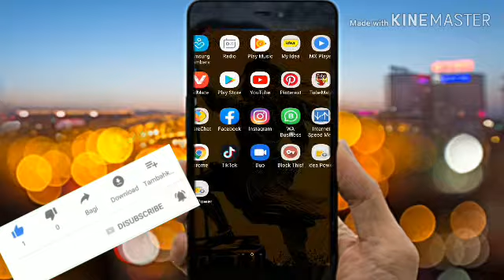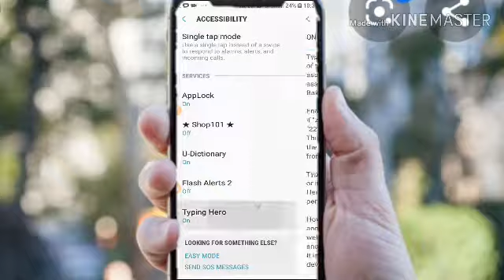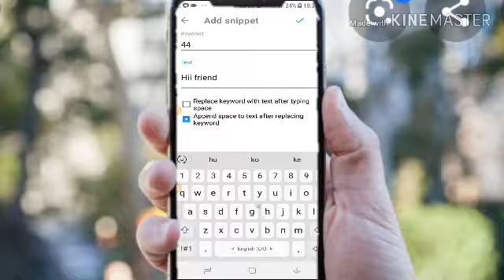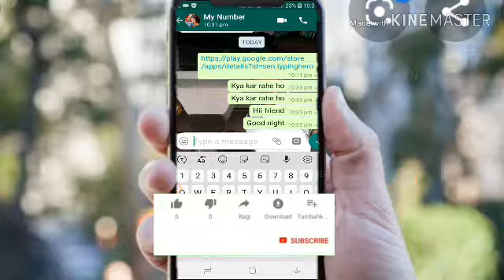what_ is _whatsapp_ coding /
Hello dosto I hope ki aapko video achha lagega..